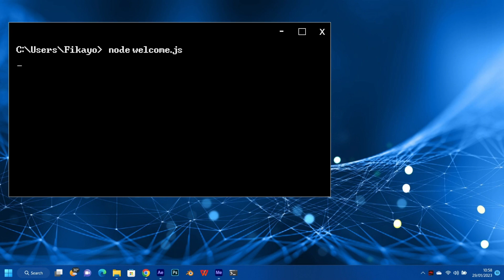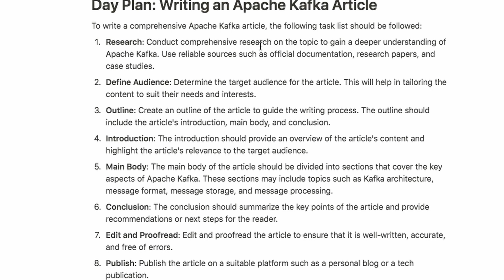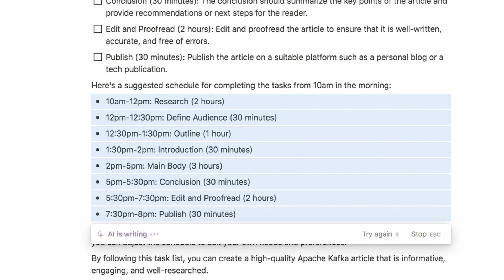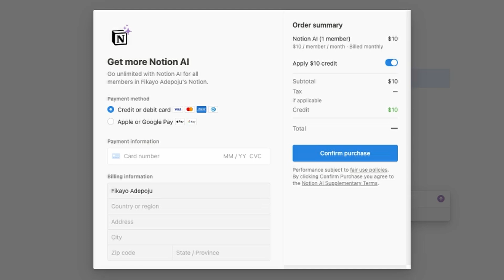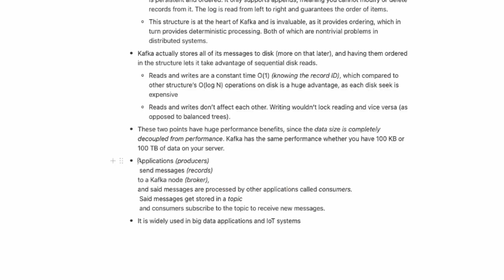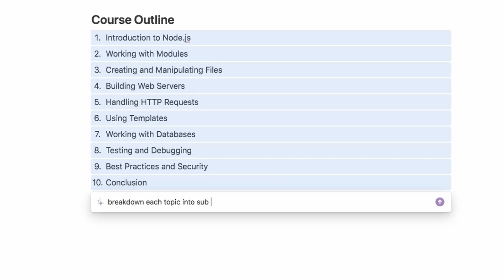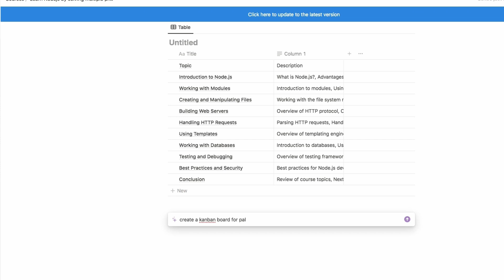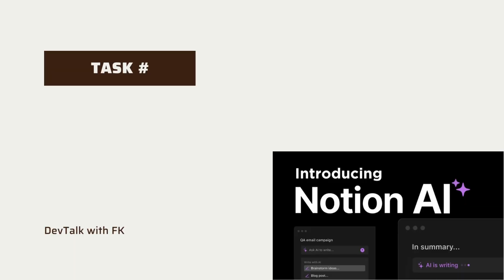Notion AI - Is it worth it?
Notion is getting on the AI train with Notion AI.
In this video, I try out Notion AI to help me boost my effectiveness on my daily tasks, and I share my thoughts on the feature.

0:00 - Introduction
0:48 - How I plan to use Notion AI
1:39 - Planning my day
4:58 - Note taking
9:58 - Content Planning
13:03 - Final Thoughts